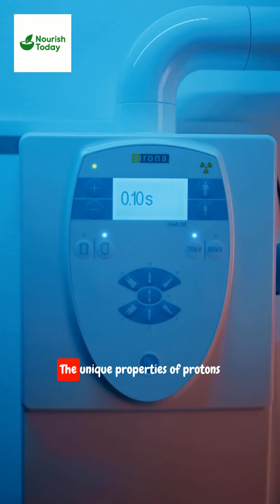What Is Proton Therapy? Explained in 60 Seconds!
Proton Therapy sounds revolutionary — but what is it really?
In this 1-minute breakdown, Nourish Today explains how proton beams fight cancer, how they differ from traditional radiation, and why they’re so expensive in the U.S.